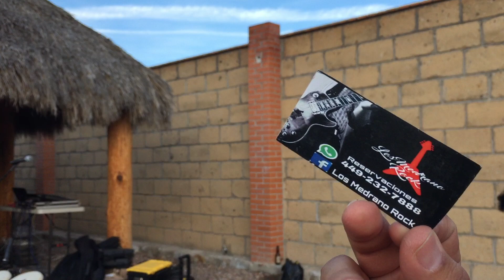Denzo Vlog -Compartiendo escenario con MedranoRock en Tepezala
Compartimos escenario con un grupo de rock muy talentoso llamado "Medrano Rock".

Contrataciones:
MVRECORDS :
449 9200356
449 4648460